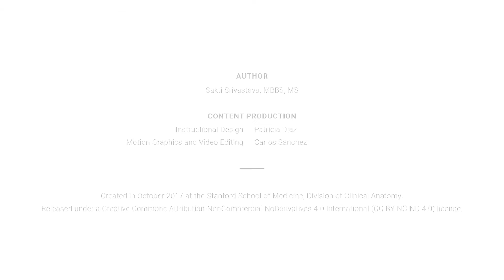Anatomy of the Upper Limb: Bones of Hand and Wrist Joint (Dorsal)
Expanding Knowledge. Improving Health. 🌍 Follow our journey!

At Digital MEdIC, we are advancing health education to improve lives worldwide. We are a part of the Stanford Center for Health Education, and represent the University’s commitment to improving health worldwide.

More about this video series:

Welcome to the SCALPEL series – the Stanford Clinical Anatomy Lecture and Practical E-Learning series. The SCALPEL series is based on the Clinical Anatomy course offered at the Stanford School of Medicine. This is a required course for all first year medical students at Stanford. It is also an appropriate course for physician assistants and other allied healthcare professionals.

This series was created by Dr. Sakti Srivastava, Chief of the Division of Clinical Anatomy at the Stanford University School of Medicine.